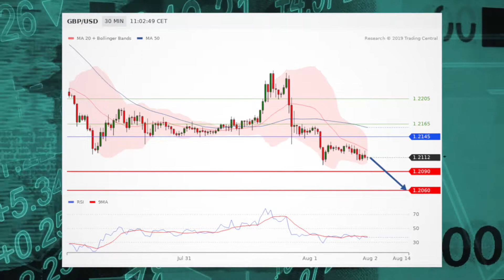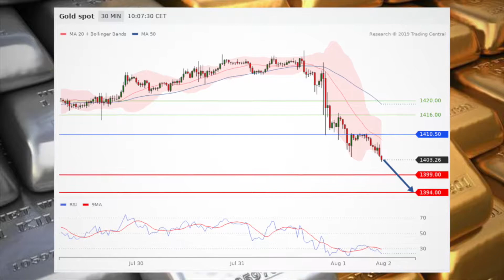Stocks hold steady after Fed riven sell-off, sterling and gold under pressure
Stocks gave up most of their gains to trade flat Thursday morning as traders continue to take in comments from Federal Reserve Chairman Jerome Powell that lowered future rate-cut expectations.